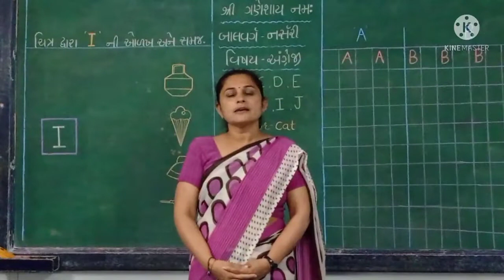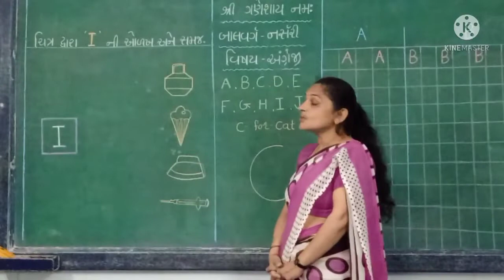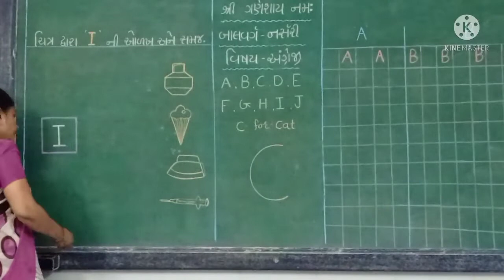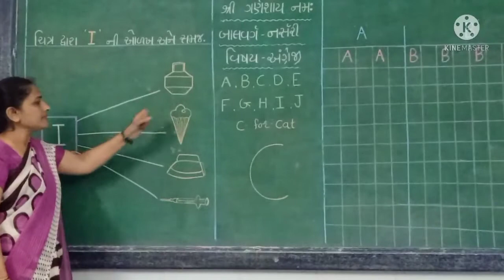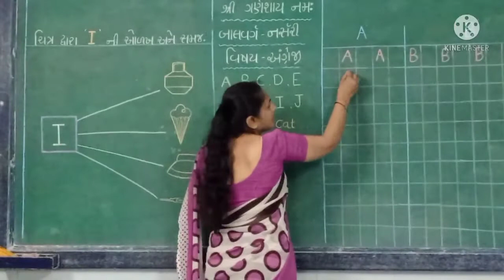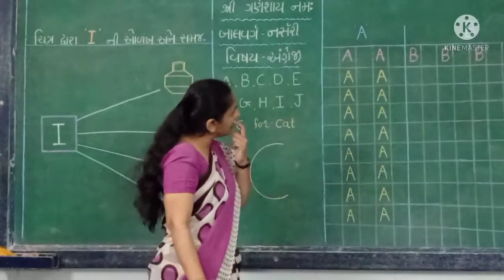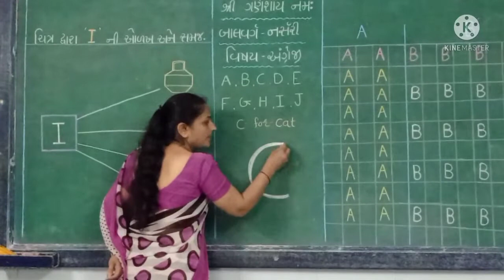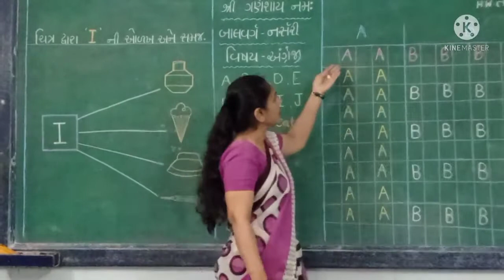બાલવર્ગ નર્સરી ( વિષય : અંગ્રેજી )